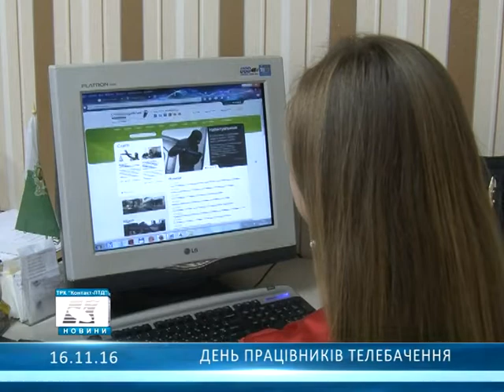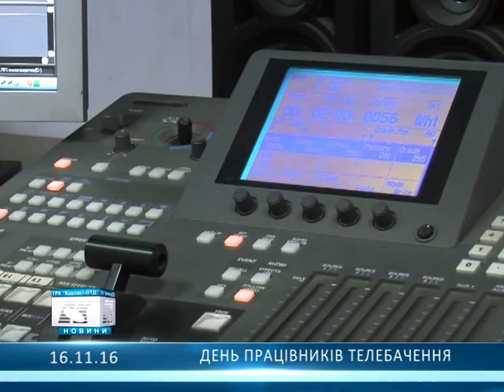День працівників телебачення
16 листопада в Україні відзначають День працівників радіо, телебачення і зв'язку